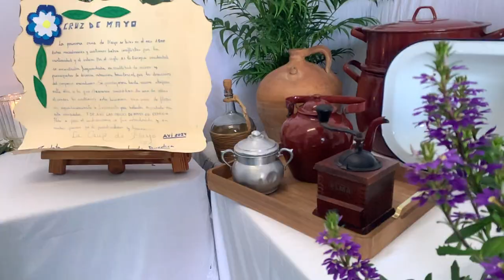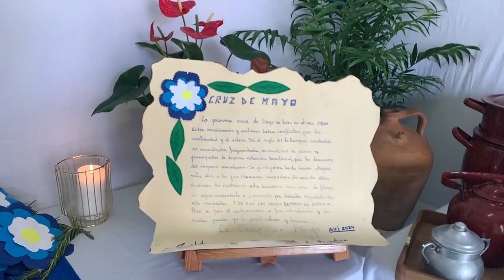La cruz de mayo de AVI